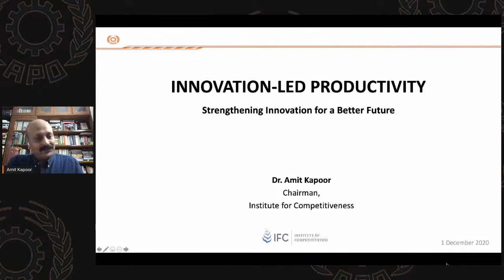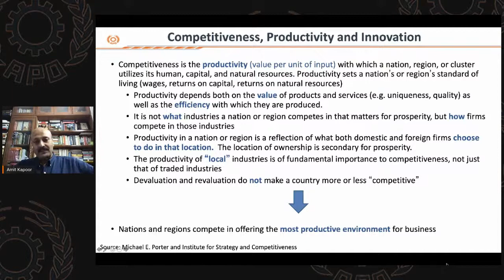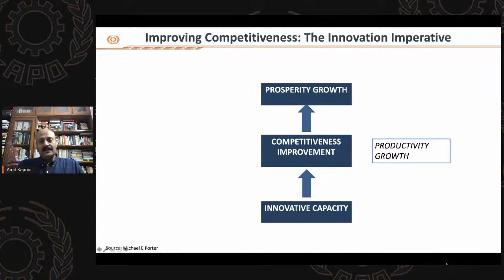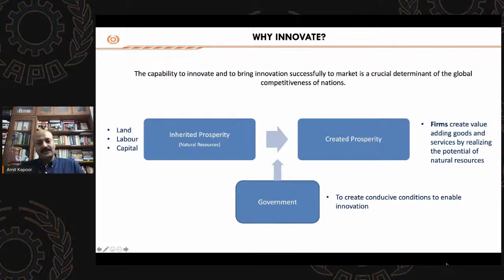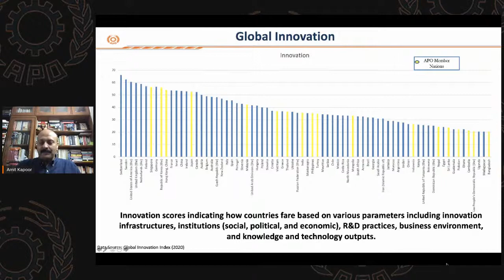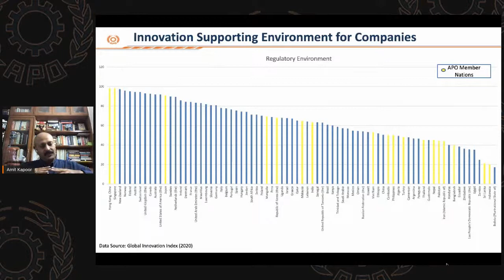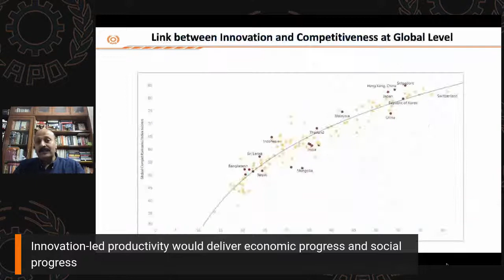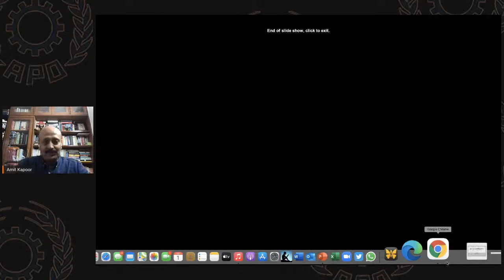Innovation-led Productivity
Dr. Amit Kapoor in this Productivity Talk will explore the need for and importance of innovation in generating consistent productivity gains, how have countries managed to innovate successfully, and the challenges that deter innovation in Asia.

Dr. Kapoor is Honorary Chairman of the Institute for Competitiveness India, Visiting Scholar at Stanford University, and President of the India Council on Competitiveness.